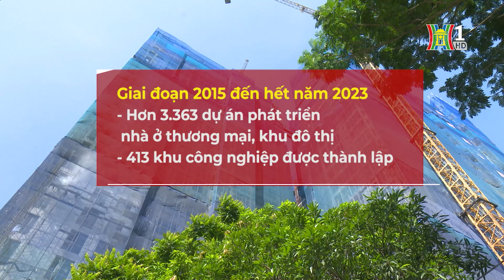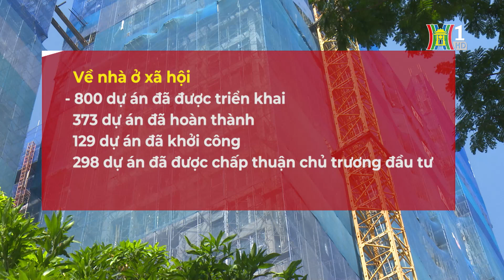Thị trường bất động sản phát triển chưa lành mạnh, bền vững | Tin tức